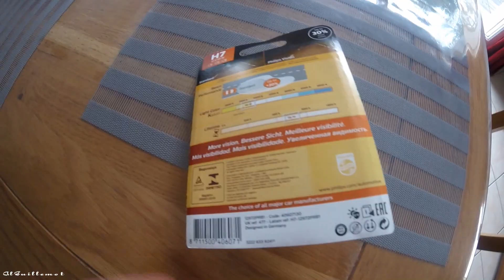Comment changer une ampoule de phare avant d'une Citroën C4 Picasso .Abonner vous à ma chaine .Svp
Changer une ampoule  de phare avant  d'un Citroen C4 Picasso .
Avant toute opération n'oublier pas de couper les lumières des feux ;